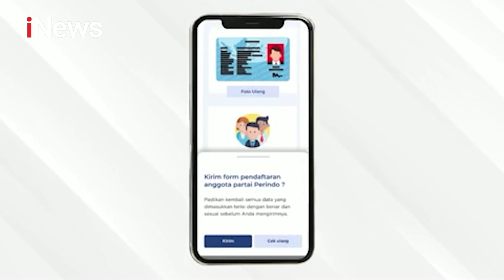MNC Peduli & Yayasan Etika Moral Indonesia Gelar Vaksin Booster ke-2 untuk Lansia iNewsMalam 06/12